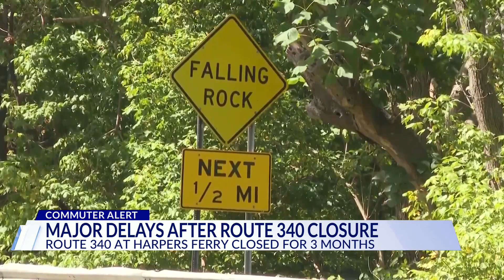Drivers sit in heavy traffic due to closure of Route 340 in Harpers Ferry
Drivers saw major delays on detour roads; Route 9 near Virginia State Route 671 in Purcellville, Virginia on Wednesday morning as they made their way to work or school.